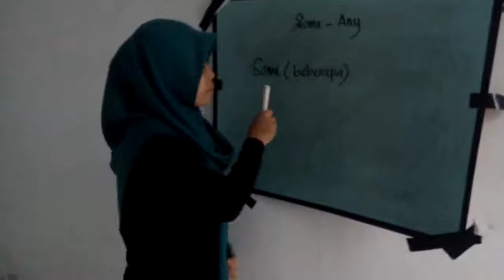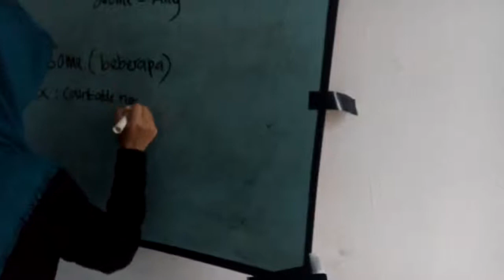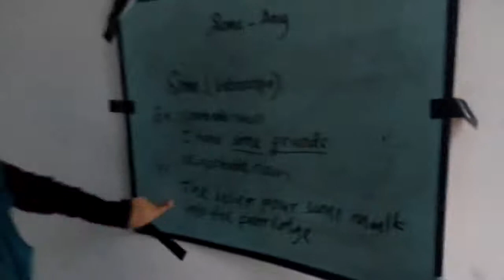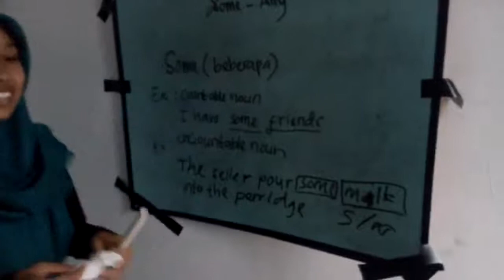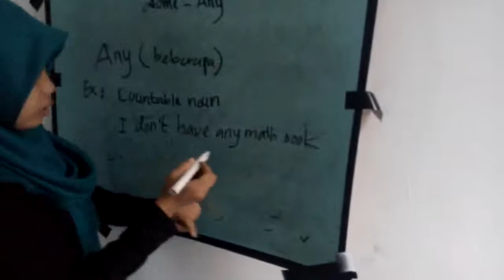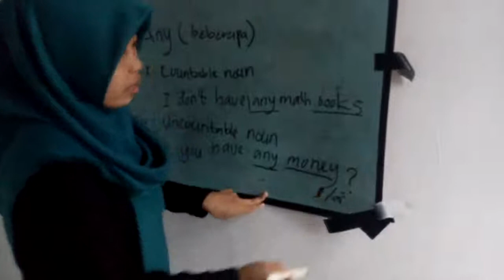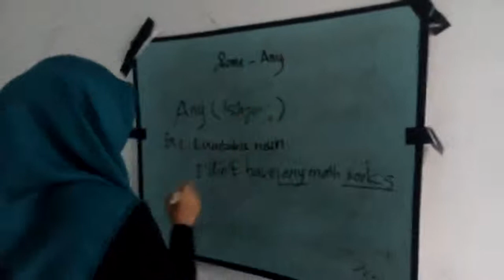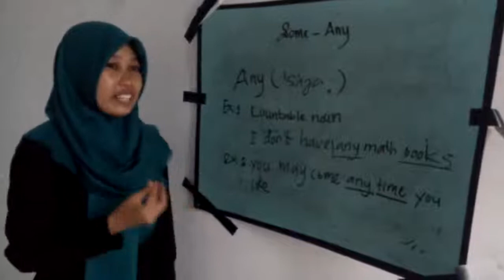English Grammar - Some & Any - by ILANG ISWARI AG 6